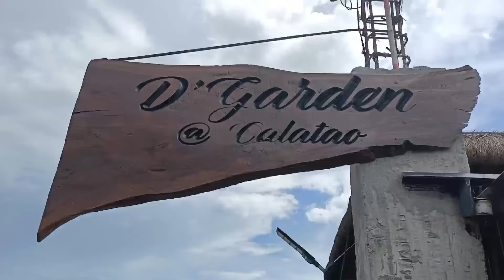D'garden @calatao| General santos city| Philippines